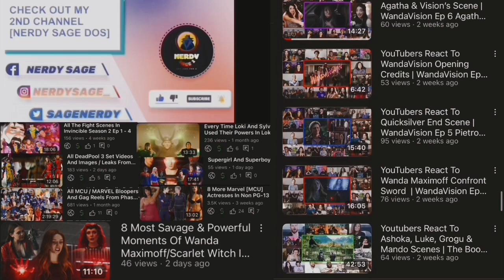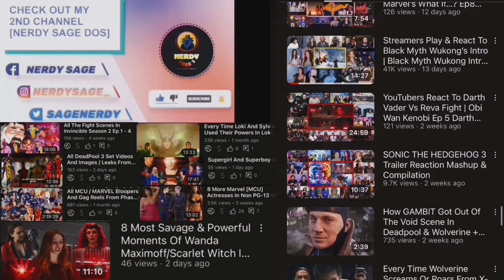YouTubers React To Sofia Falcone Torture Penguin | The Penguin Ep 1 Ending Scenes Reaction Mashup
• REACTORS •
 - The Normies
 - Reel Rejects
 - YaboyRoshi
 - Blind Wave
 - Nikki & Steven
 - The Homies
 - Late To The Party
 - RTTV

1- Please  👏
3- Like ❤
4- Share